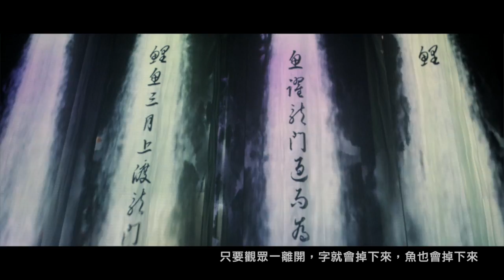藝術家訪談：林俊廷 / 種子計劃IV藝術建築生活展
〈愉躍Delight Spring〉
互動藝術裝置Interactive art installation
12mx12mx12m
2007

中國古代傳說鯉魚一旦躍上龍門，便能得道成仙，臻至理想的境界。因此「鯉躍龍門」被古人藉喻為實現自我理想，而努力奮鬥的精神展現。藝術家以「愉悅」為名，實借音「魚躍」，將動態影像結合互動技術，在挑高12米的立方空間於天花板懸掛七條半透明絹布，其上投影動態水瀑及自水花中躍起的鯉魚水墨影像。當觀者進入作品內輕移腳步，水面便泛起陣漣漪；走近自天頂一躍而下的水瀑，其上跳躍的鯉魚水墨影像便隨著觀者的動作變化和身體位移產生不同的感應互動，在實體空間創造一種體驗虛擬動態水墨營造的美感，以及愉悅熱鬧的迎賓氛圍。虛擬與現實之間，見山不是山，見山又是山。

There is an ancient Chinese legend about a carp leaping over the dragon gate, whereby the fish would achieve a state of divinity and reach nirvana.  Therefore, the term "fish leaping over the dragon gate" has been used since the ancient times as an allegory for achieving one's ideals and to strive with great efforts for exceptional spirituality.  The artist of this installation has named the piece, Delight Spring, as in Chinese delight sounds phonetically similar to fish leaping; they are both pronounced as yuyue.  With motion images combined with interactive technology, in a cubical space of 12 meters in height, seven pieces of semi-transparent silk textiles are hung from the ceiling and projected with ink brush images of a flowing waterfall and carps leaping and splattering water.  As the audience slowly moves through the artwork, ripples would appear on the water surface, and ink brush images of the waterfall with carps leaping also changes in conjunction with the audience's physical movements and gestures.  Within the tangible space, an aesthetic sense is created from the virtual motion ink brush images.  The ambiance formed greets the visitors with cheerfulness and vividness.  In between the virtual and the real, the experience is expressed by a well-known Chinese saying that describes the stages of knowledge discovery: "See a mountain as a mountain; see a mountain not as a mountain; see a mountain as a mountain again."

種子計畫IV 藝術建築生活展 Seed Projects - Art, Architecture, Life Exhibition
展覽地點：信義區松高路與忠孝東路五段236巷口（松山工農旁，近市府捷運站）
虛山幻水藝術展期：2012年12月25日－2013年3月3日
參展藝術家：林俊廷、徐瑞憲、陶亞倫、曾偉豪、豪華朗機工、吳季璁、吳淑敏、中谷芙二­­­­子
主辦單位：立偕建設股份有限公司
合辦單位：台北市政府、台北市政府文化局、台北市都市更新處
協辦單位：新聯陽實業機構、新聯昌廣告股份有限公司
策展單位：胡氏藝術、比格達工作室、248農學市集
策展人：胡朝聖(藝術展：虛山幻水)、王增榮(建築展)、楊儒門&李建誠(生活展：城­­­­市梯田‧在地廚房)
展館開放時間：周一到周五：10：00~18：00；周六及周日：10：00~20：­­­­00
每週二、四、六、日下午三點定時導覽
*展覽預告：WOHA國際建築展 2013/3/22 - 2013/5/10